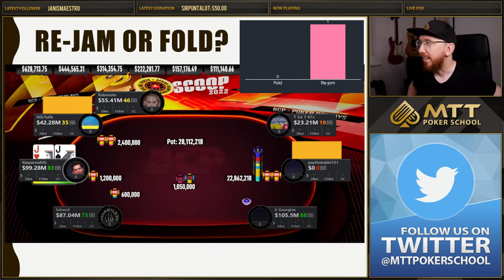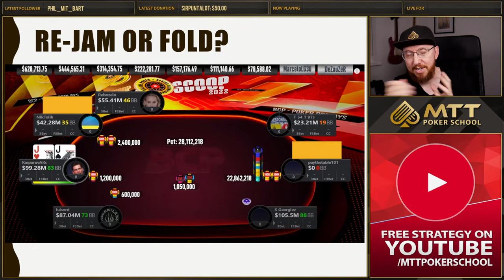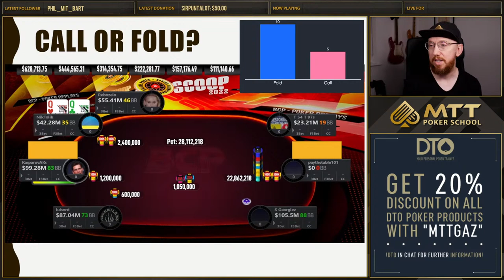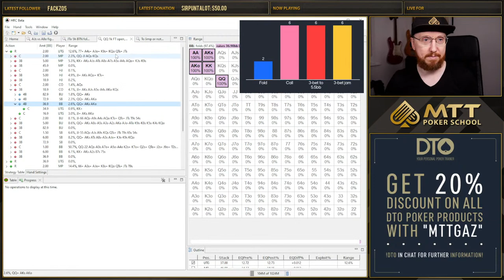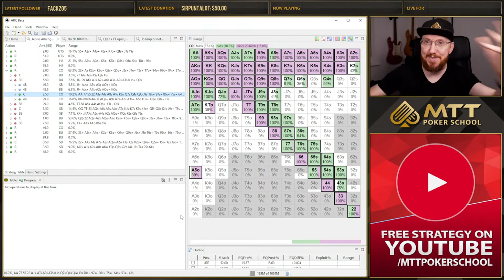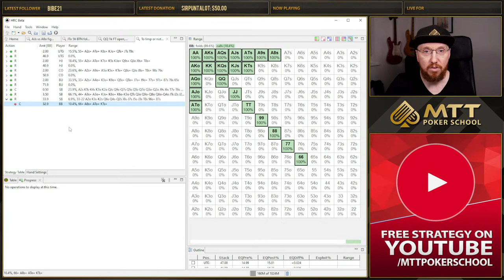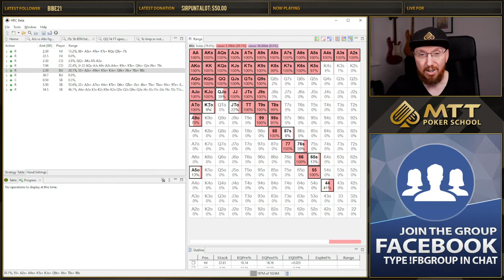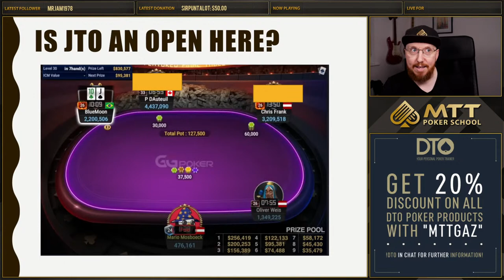Live Coaching with Gareth James: Final Table Strategy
It's time for some coaching with Gareth James. And it's LIVE!